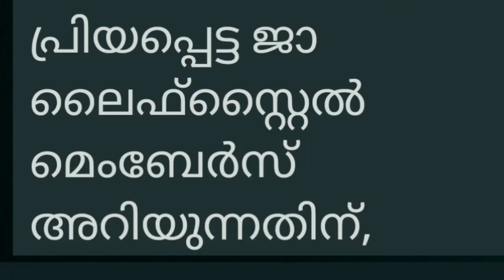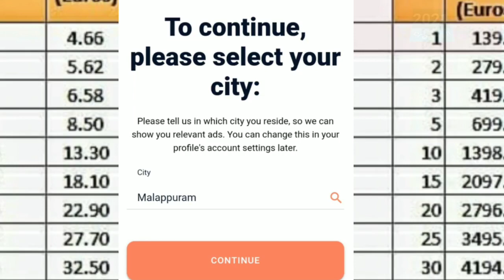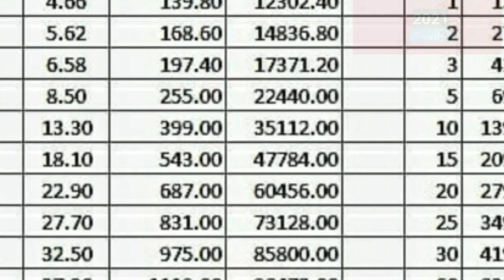JAALIFESTYLE | EEHHAA | New Update| ഇഹയിൽ അപ്ഡേക്ഷൻ പൂർത്തിയായി | 2021mk creation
1 Morriscoin
2 LRtrading
3 Morris
4lr
5 Morriscoin news
6 LRtrading news
7 Morriscoin New updates
8 lr trading New updates
9 Morriscoin malayalam
10 lr trading malayalam
11 2021mk creation
12 cryptocurrency
13 lr news